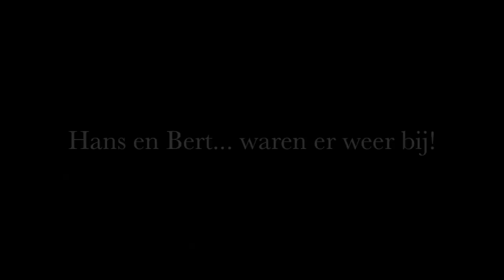The Zombies - Old and Wise Live @Kleine Komedie Amsterdam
What a treat. Better than ever, the legendary Zombies. A fiesta of recognition and a true pop history lecture of Colin Blunstone and Rod Argent. Enjoy Colin's Monsterhit from the Alan Parson's project Eye in the Sky